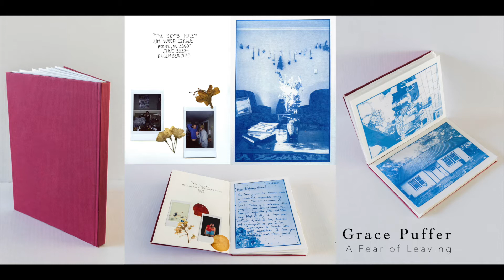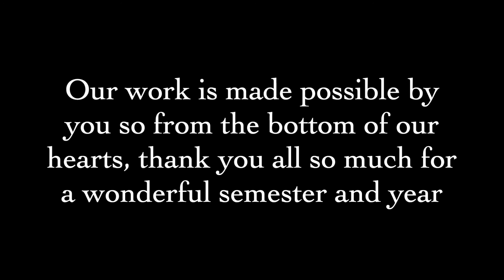Spring Release 2021 Collection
Collection of pieces submitted to the Visual, Sound, and Gender Liberation categories for the Peel Literature and Arts Review for the Spring 2021 semester to be presented at Spring Release 2021.